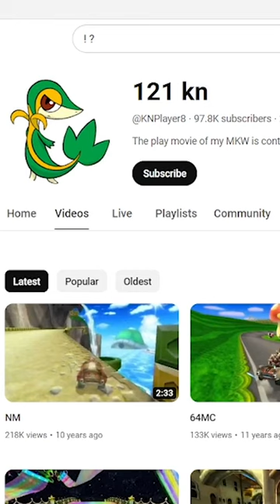Rainbow Roads Forgotten Secret